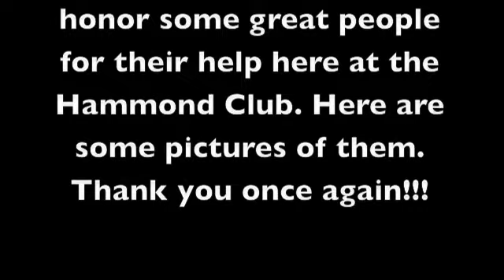hammond bgc news09-1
Hammond Boys & Girls Club news vol.10 esp.2